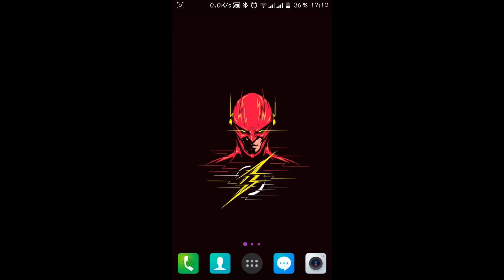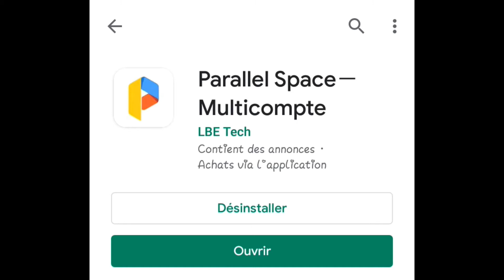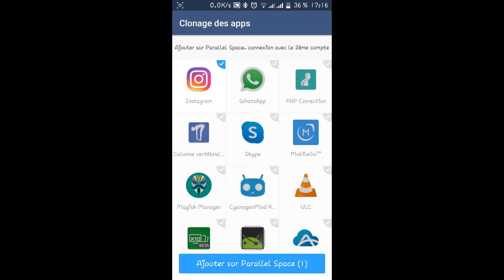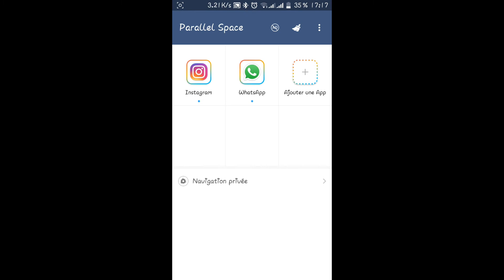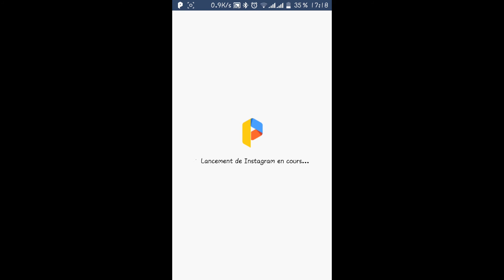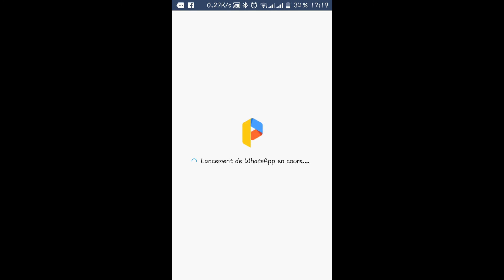Cloner ses applications Android ou iOS [Avoir plusieurs comptes Whatsapp, Facebook, etc. ]